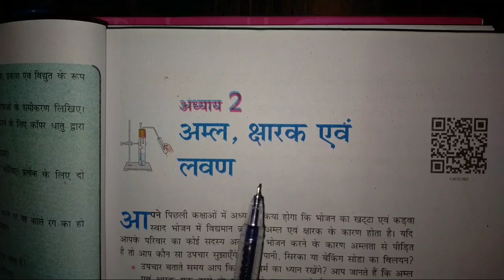धावन सोडा का रासायनिक नाम तथा अणु सूत्र लिखिए ।। dhavan soda ka rasayanik naam tatha Sutra likhiye